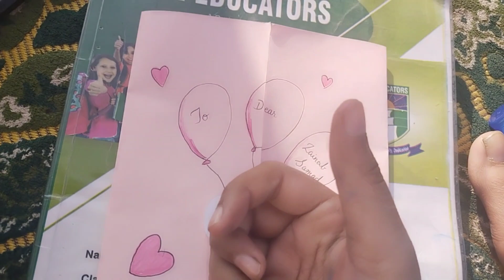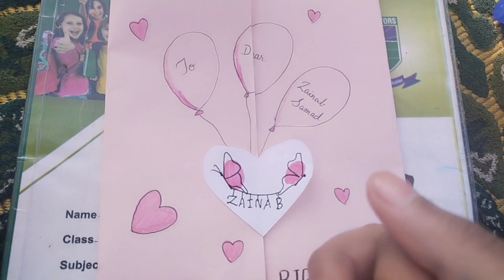How to make birthday gift 🎁 card || easy drawing for beginners